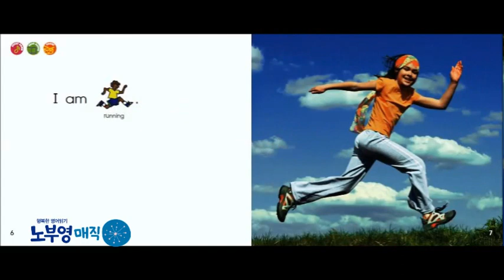[노부영매직음원맛보기] 노부영 사이트워드 I am active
노부영매직음원맛보기  - 노부영사이트워드  -  I am active 입니다. 매력적인 노부영 사이트워드의 스토리송과 에코챈트, 미싱워드송을 경험해보세요~